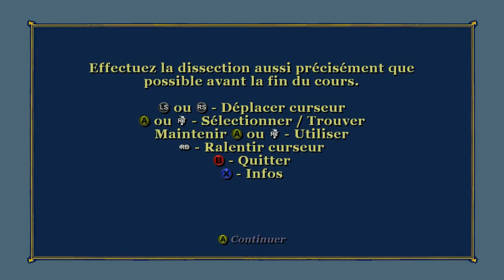Bully : Scholarship Edition [PC] - Let's Play FR - 4K/60Fps (10/12)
Record PC : Nvidia ShadowPlay
1440p or 4K/60fps (Depending on the game) upscale in 2160p/60fps 60000bits
Record Console : Avermedia Live Gamer Portable 2 Plus
1080p/60fps 60000bits upscale in 4K/60fps
DRIVERS: Version: 441.87
Benchmark Program : MSI Afterburner & RivaTuner
My PC :
Carte mère : Asus MAXIMUS VIII RANGER
CPU : Intel Core i5-6600K (4.4 GHz)
AIO : Corsair H75 Hydro Series
GPU : KFA2 GeForce GTX 1080 EXOC, 8 Go
Alimentation : EVGA SuperNOVA 850 G2, 850W
SSD : Crucial MX200, 250 Go, SATA III
HDD₁ : Seagate Desktop SSHD, 2 To
HDD₂ : Seagate Barracuda, 2 To
HDD₃ : Western Digital WD Blue, 2 To
HDD₄ : Seagate BarraCuda, 3 To
Boitier : Phanteks Enthoo Pro, Noir, Version fenêtre
Lecteur DVD/Graveur : Asus DRW-24F1MT, Noir
Pate Termique : Noctua NT-H1, 5 g
Modding : BitFenix Alchemy 2.0 EVG-Series, Rouge
Monitor₁ : Asus ROG Swift PG278QR G-Sync (TN, 1440p, 165hz, G-SYNC)
Monitor₂ : Iiyama ProLite B2483HS-B1 (TN, 1080p)
TV : Panasonic TX-55GZ950 (OLED, 4K, HDR10+, Dolby Vision)
Keyboard : Corsair K70 RGB, Black (MX Red) (AZERTY)
Mouse : Logitech G502 Lightspeed
Mouse Pad : SteelSeries QcK Edge
Headset : Sennheiser PC 373D
DAC : Creative Sound BlasterX G6
Nomad Headset : Plantronics BackBeat Pro 2
Speaker PC : Logitech G560
Soundbar TV : Sony HT-ZF9 with 2x Sony SA-ZR9